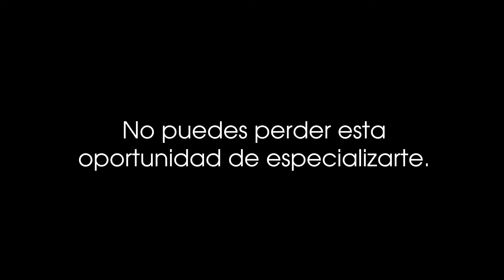I Curso Internacional de Fisiología aplicada al Rendimiento Deportivo.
Porque el entrenamiento deportivo está lleno de mitos que estamos a punto de desmontar... No perdáis esta oportunidad de especializaros. Entrenadores, preparadores, técnicos, profesores, nutricionistas, médicos deportivos, cardiólogos.

ISAF Instituto de Ciencias de la Salud y la Actividad Física.